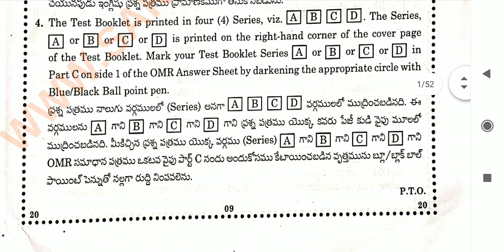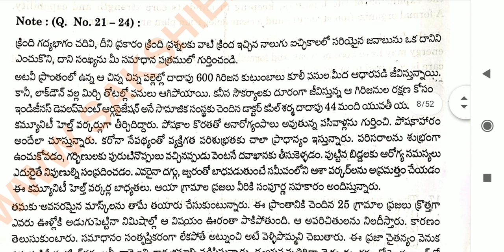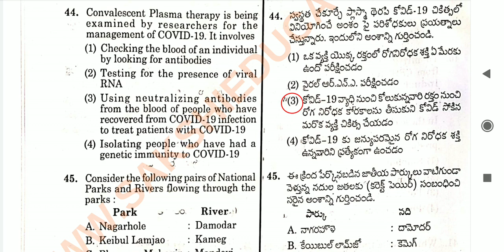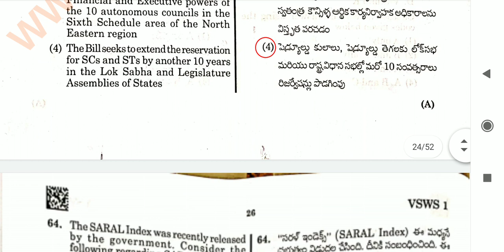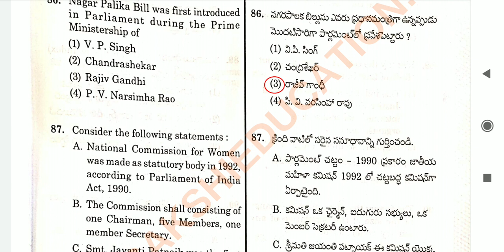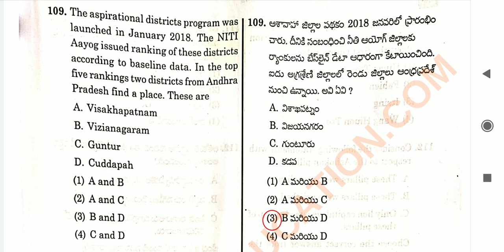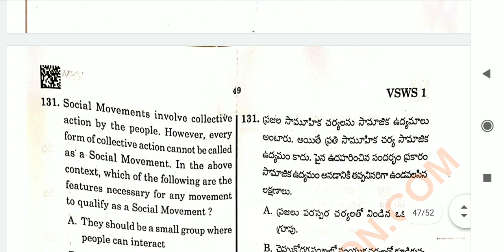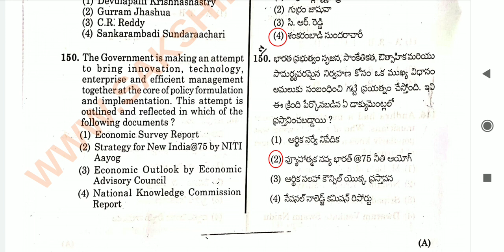panchayati Secretary answer key 20-9-2020| mahila police answer key 20-9-2020